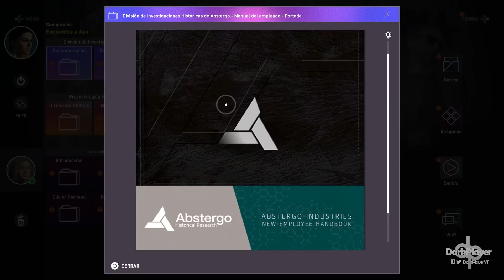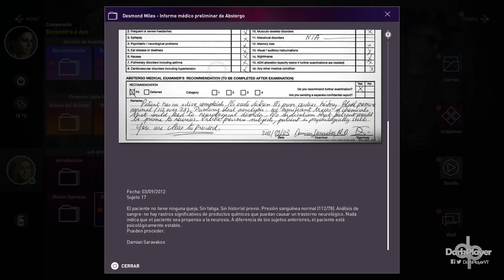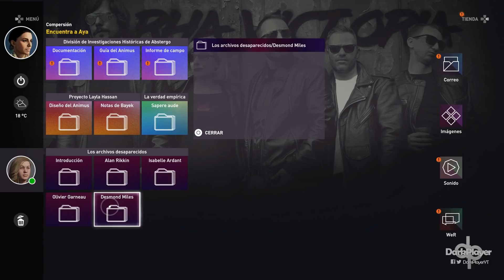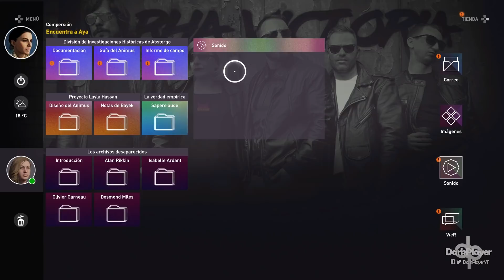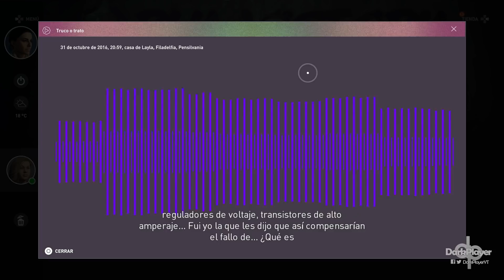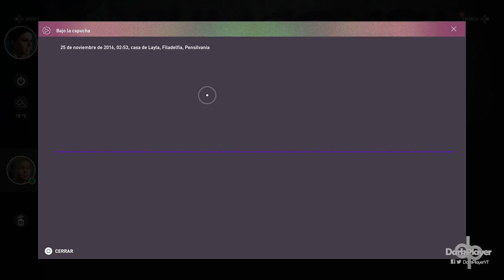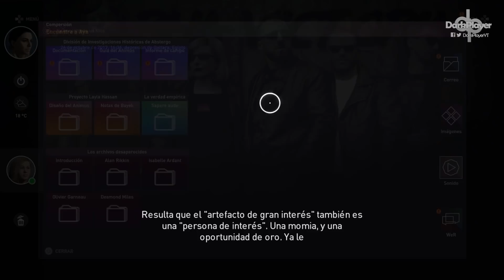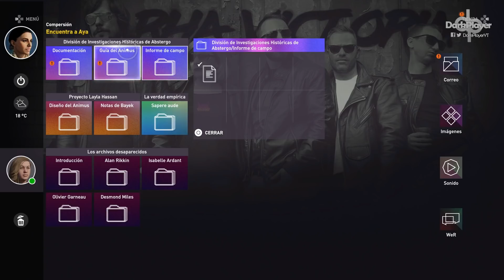ASSASSINS CREED ORIGINS Gameplay Español Parte 5 PS4 | Aya Walkthrough (1080p)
ASSASSINS CREED ORIGINS | Juego Completo (Guia Completa)

También para:
PC, XBOX ONE
Desarrollador:
UbiSoft
Editor:
Ubisoft
Género:
Acción, Aventura, Acción RPG (Histórico)
Idioma:
Textos en español y voces en español
Lanzamiento:
27 de octubre de 2017 (Pegi: +18)
Descripción: Bayek (y su águila Senu) es el protagonista de Assassin's Creed: Origins, el regreso de la franquicia de acción en mundo abierto de Ubisoft tras su merecido descanso en el 2016. El videojuego ha sido desarrollado por el equipo tras el estupendo Assassin's Creed IV: Black Flag, y observa esta vez abundantes cambios jugables, con una experiencia jugable más centrada en la naturaleza y con un cuidado e histórico retrato del antiguo Egipto ambientado, exactamente, en el año 50 a.C, bajo el reinado de la emblemática Cleopatra, donde se tratará los orígenes de la Hermandad. La aventura garantiza entornos desérticos, fluviales con el río Nilo como lugar destacado, así como ciudades con abundantes templos, pirámides y monumentos como Menfis o Alejandría. Por supuesto tampoco faltan las figuras históricas que tanto han caracterizado a la saga de acción y aventuras: a la ya mencionada Cleopatra se unen también otros personajes como Julio César o el faraón Ptolomeo XIII, que protagonizan abundantes intrigas palaciegas de las que tomamos partido.

Assassins Creed Origins (ACO) ha contado con una labor de desarrollo de cuatro años, así como un camino donde ha ido sumando coqueteos con la progresión y los elementos roleros, así como aumentado las posibilidades de movimiento con la opción de bucear para encontrar algunos secretos de su modo historia, que se encontrarán bajo las aguas. Las opciones de combate, así mismo, crecen de igual forma puesto que además de las habituales alternativas cuerpo a cuerpo, el héroe Bayek (que no es el único protagonista) cuenta con un escudo y un arco para defenderse, y una mecánica de lucha completamente remozada. Para completar la propuesta de Assassins Creed Origins, también se dispone de caballos y camellos como medios de transporte, además de barcos, así como una naturaleza rica en otros animales como peligrosos leones, hipopótamos, elefantes o cocodrilos.

assassins creed origins español gameplay
assassins creed modo historia